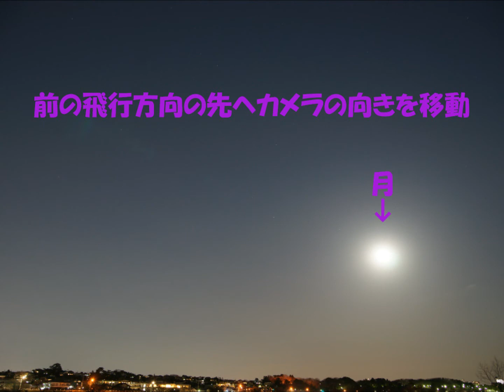20130224-25きぼう・ＩＳＳの軌跡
宇宙空間の「きぼう」/国際宇宙ステーション（ISS）の光跡

写真をスライドショー的に動画化。

2013/02/24　19:20頃　＠自宅マンションより
2013/02/25　18:30頃　＠多摩川河川敷より